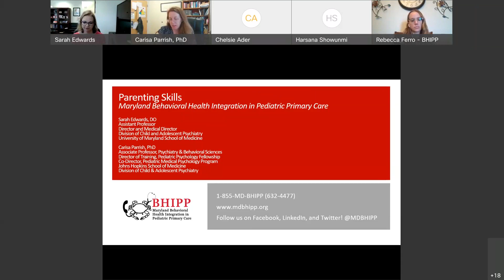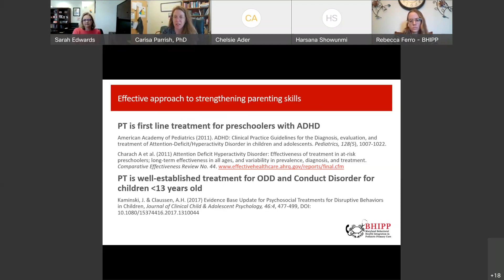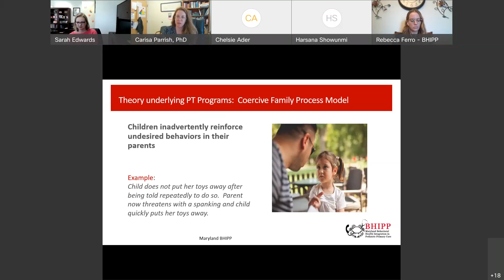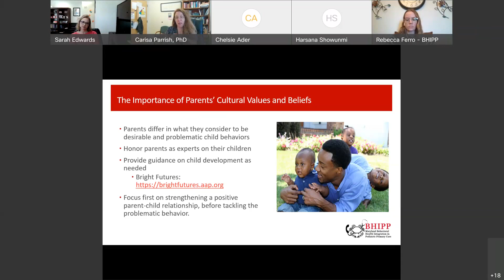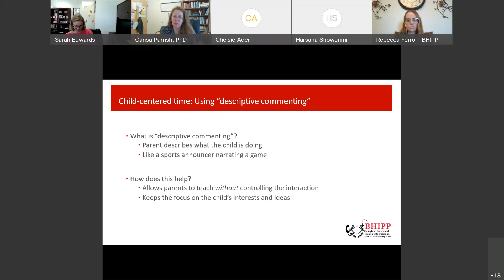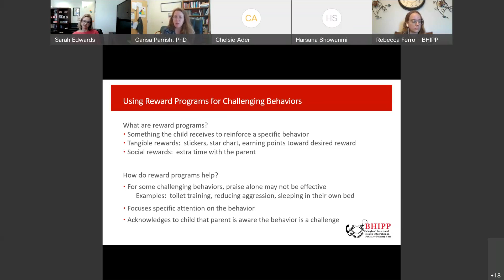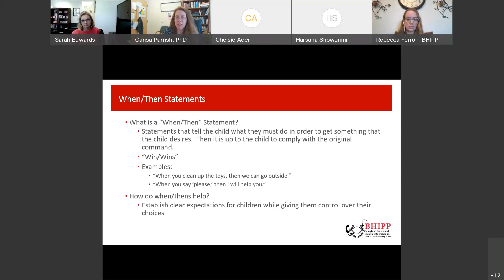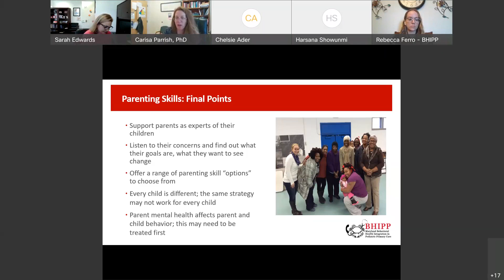Addressing & Managing Pediatric Mental Health in Primary Care: Parent Management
BHIPP Half-Day CME